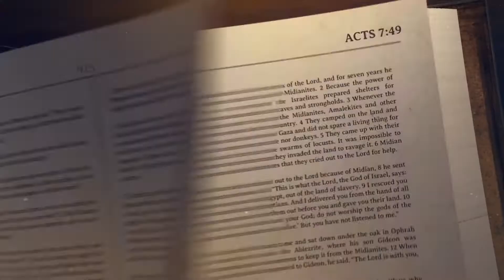The Book Of Acts, Part 5 - The Generous Church